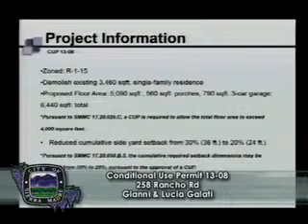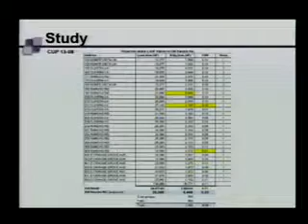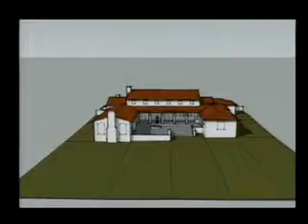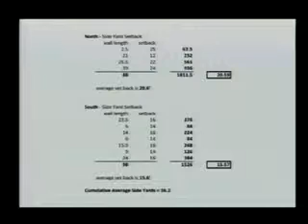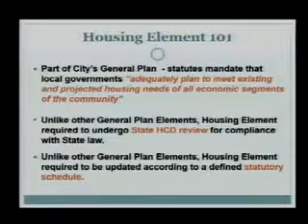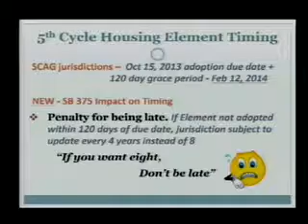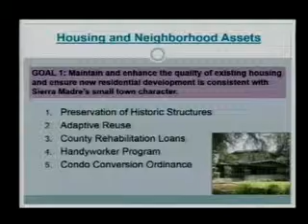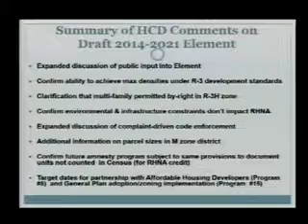Sierra Madre Planning Commission | Regular Meeting | January 16, 2014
Regular Meeting of the Sierra Madre Planning Commission Thursday January 16, 2014